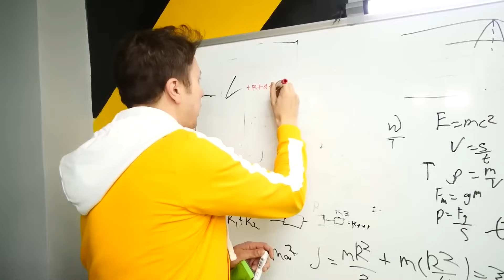SIREN HEAD vs SIREN HEAD !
In diesem Video sehen Sie SIREN HEAD vs SIREN HEAD ! Bruno, Pashka und Alina sahen den Kampf SIREN HEAD vs SIREN HEAD ! SIREN HEAD im wirklichen Leben, oder eher zwei SIREN HEADs, es ist schon eine Bande von SIREN HEADs oder sogar eine Familie von SIREN HEADs ! SIREN HEAD Kampf ist ein echtes Spektakel, Sie sollten es sehen !